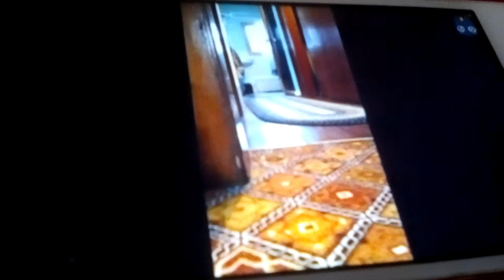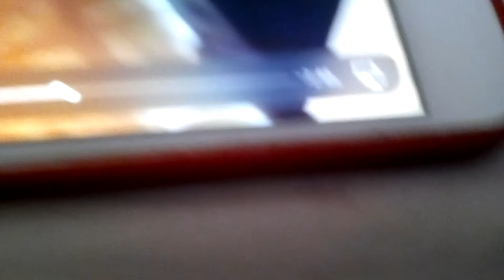1 min funny cat videos